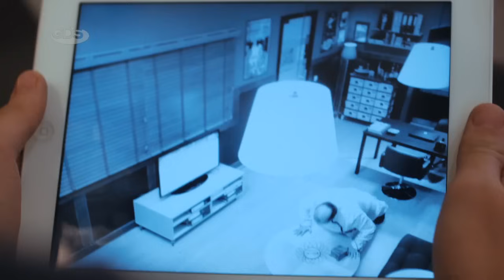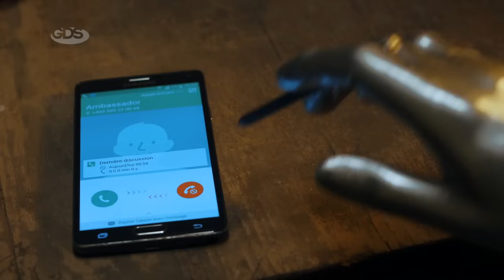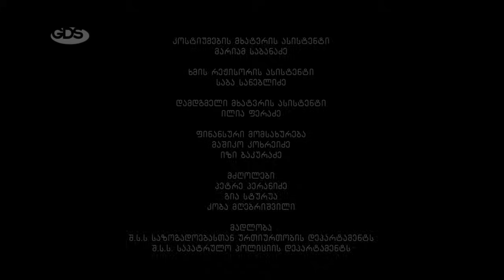მზარეულები I სეზონი 1, სერია 12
მზარეულები | ქართული კომედიური ჟანრის სერიალი, რომელიც GDS TV-ის დაკვეთით სტუდია Stanly-მ გადაიღო.

სერიალის  შინაარსი:
“ლე ფიგაროს" შეფ-მზარეული გია თვლის, რომ რესტორნის წარმატებისთვის მთავარი კერძის გემოა. მენეჯერი ლიკა თვლის, რომ მთავარია აურა. მეოცნებე ლევან აბშილავა კი თვლის ბუზებს და ოცნებობს მზარეულობაზე, სანამ ერთ უცნაურ ღამეს “ლე ფიგაროს” მთვრალი მეპატრონე დუტა სხირტლაძე თავისთან სამუშაოდ მიიწვევს და მის ცხოვრებას "გემრიელად" შეცვლის.

კრეატიული დირექტორი | ჯაბა მელქაძე
აღმასრულებელი პროდიუსერი | დავით გაბუნია
პროდიუსერი პროდიუსერი | ბერა ივანიშვილი
პროდიუსერი | თამთა ჩანთარია
სცენარი | სანდრო კაკულია
დამდგმელი რეჟისორი | ირაკლი ჩხიკვაძე
დამდგმელი ოპერატორი | ირაკლი ახალკაცი
კოსტიუმების მხატვარი | ნინო თევზაძე
ხმის რეჟისორი | ნინო თევდორაშვილი
მხატვარ - რეკვიზიტორი | გიორგი ბანძელაძე

მსახიობები: ზუკა პაპუაშვილი, დუტა სხირტლაძე, თეკლა ჯავახაძე, თაზო გახარია, სოფო გორელაშვილი, ნიკა ყიფშიძე, ნინი სოსელია, ბექა ქამხაძე, ერეკლე ცინცაძე, ლევან ჩიქვანია, მერაბ ჭიქაშვილი, ალექსანდრა პაიჭაძე, გიორგი ბანძელაძე, ქეთი კანტიძე, თინა ლაღიძე, ნატალი მაჩიტიძე, დათო გომართელი, ვაჟა ქოქრაშვილი, მაია ლომიძე, ეკა შარიქაძე და სხვები.